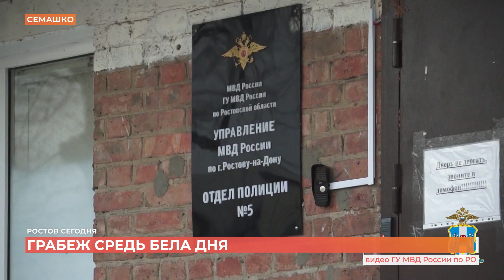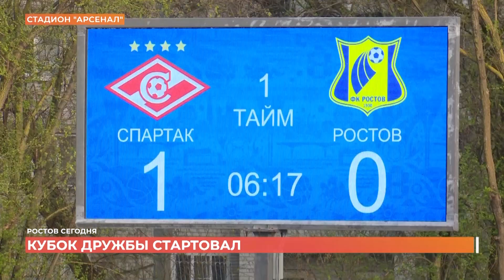Ростов сегодня: дневной выпуск. 18 апреля 2023